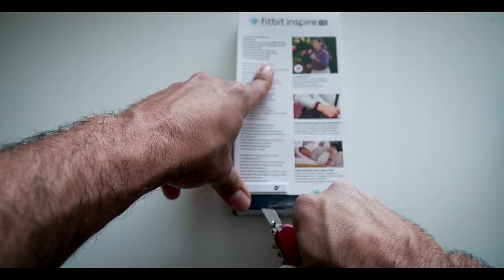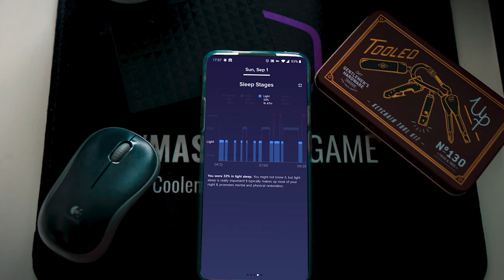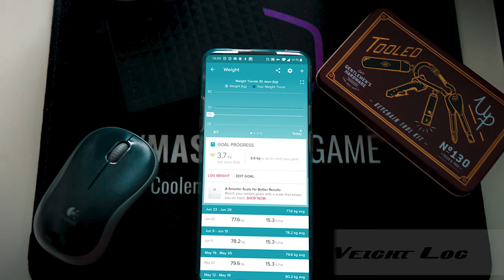Fitbit Insprire HR | Why I Think It's Great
Ever thought about getting yourself one those activity trackers but don't know where to start? With so many of them out there it can be very difficult to narrow your choice down to those who are actually worth it. Well In today's video I'll be sharing a cheap yet reliable option that is worth the money.

                                   ~WeAreEmbedded~

What’s going on guys! My name is Johan España and I’m a 28 year old Electrical Engineer and ISSA certified Personal Trainer. I was born in Venezuela, raised on the beautiful island of Aruba and I’ve been living in The Netherlands for the past 8 years.

My channel is based around the fitness lifestyle with videos about training, nutrition and tips. I really enjoy videography so besides fitness related content I like to get creative with vlogs ranging from just a day in my life to travel vlogs. Next to that I also think challenge videos are a lot of fun so you can also expect a couple of those.